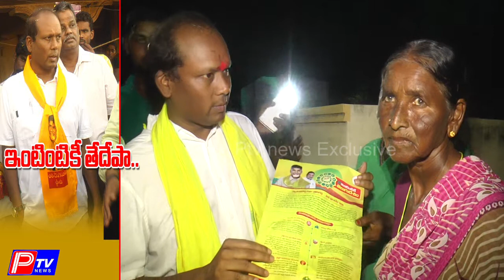BN Vijay Kumar 2nd Day House to House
Ex Mla and TDP Incharge of SN Padu..BN Vijay Kumar
2nd Day house to house tdp in Chimakurthy